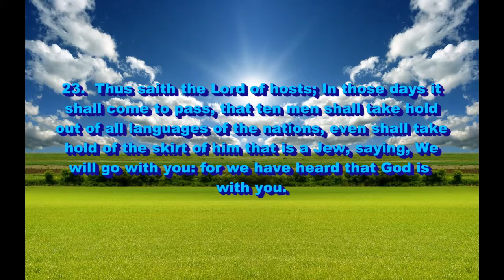Hold the Skirt of a Jew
Jesus is the leader of many nations as predicted.